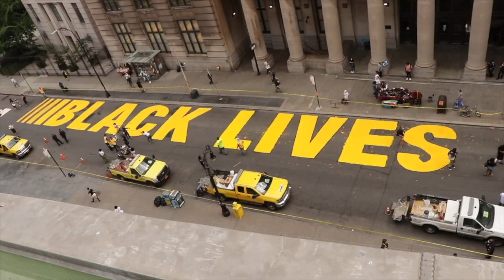How Do We Trample Racism,By The Black Lives Matter President.